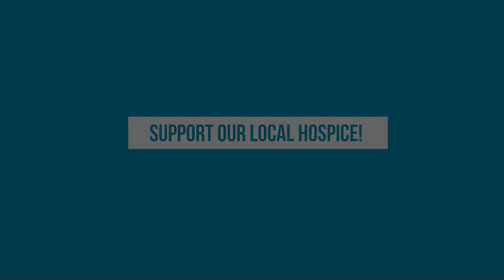Amazing footage of Mini Marathon in Greenwich Park. Beautiful scenery & lovely weather.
The Mini Marathon - Powered by Local Heroes

* The Greenwich & Bexley Community Hospice Mini Marathon has become THE running event every child wants to be part of!

* Taking place on Sunday 12 May in Royal Greenwich Park, by the famous London Marathon bandstand, it is a 2.62 mile sponsored fun run for children aged between 5 and 16 years old.

* 2019 marks 25 years of the Hospice caring for local people in their own home, the Hospice and in hospital. The 25th anniversary is an incredible achievement and that’s thanks to the amazing people of Greenwich and Bexley who have given their support in a variety of different ways; they are ‘Local Heroes’ and the Mini Marathon is powered by little Local Heroes who raised more than £80,000 following last year’s event – such an fantastic amount!

* The Hospice has been providing care and support to local people for 25 years, and with the support of local people, they always will.

* Timings:
• 9.15am arrival
• 9.45am for the warm up
• 10am the fun begins!

* Distance: 2.62 miles Location: Royal Greenwich Park, Charlton Way, London, SE10 8QY.

* Age limits: 5 – 16 years. Children aged between 5 and 7 years old must run with a responsible adult.

* Maximum places: 1,800 Mini Marathon places are available. The event has sold out in the recent years.

* The Mini Marathon was powered by JLL property consultant – the title event sponsor.